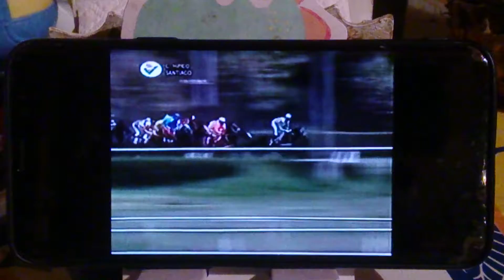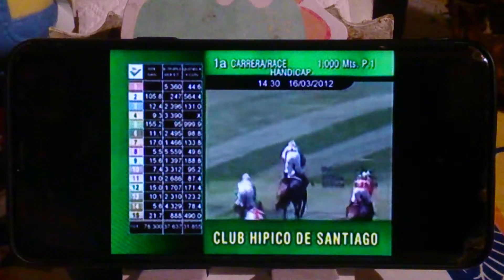Club hipico santiago